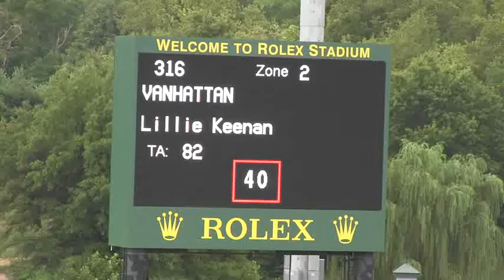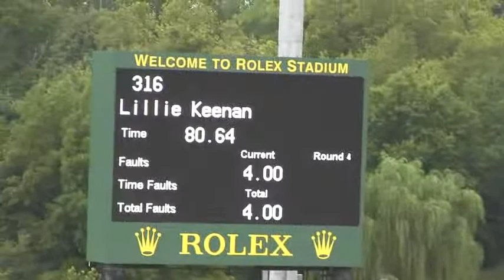Video of VANHATTAN - KWPN geld 2002 ridden by Lillie Keenan 4 from ShowNet!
VANHATTAN - KWPN geld 2002 ridden by Lillie Keenan 4 at NAJYR JUMPING CHAMPIONSHIPS.  This round is from class 14, NAJR INDIVIDUAL FINALS and finished 6 of 24.